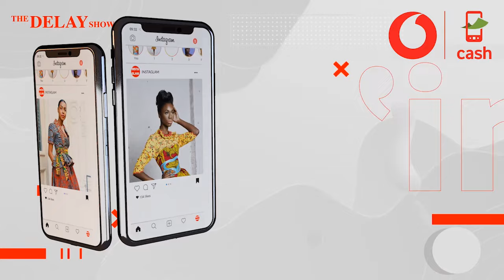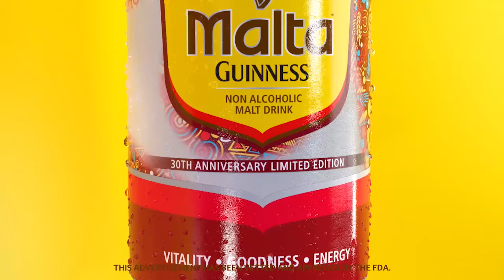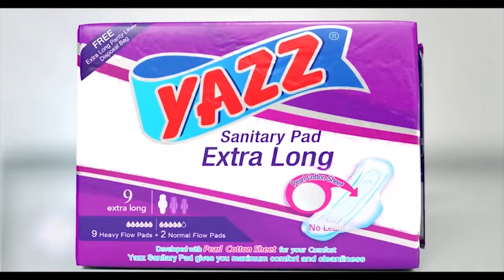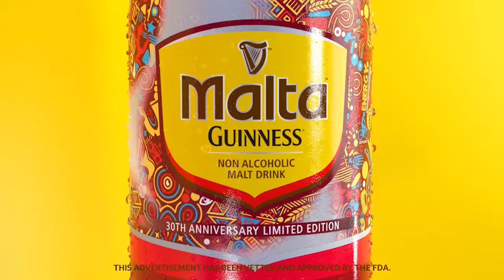DELAY INTERVIEWS ANITA AKUFFO